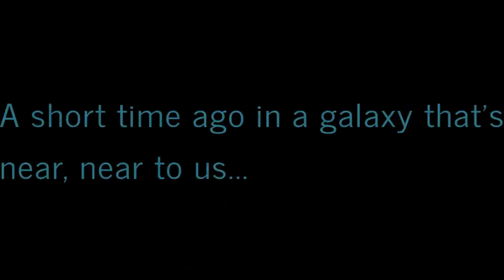DavidsLife WNY WesternNewYork vlog blog WalkingWNY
Join David and his friend Eric on a casual stroll as they chat about their latest projects, work updates, and personal endeavors.

In this candid conversation, David and Eric discuss David's progress on a video project, the current state of affairs at their Walmart jobs, and their observations during their walk.

David shares insights into his creative process, highlighting the visual aspects of his project and the projected timeline for its completion. Eric expresses his admiration for David's dedication and offers encouragement as David nears the finish line.

Their conversation shifts to their work experiences at @Walmart where David describes the current workload and anticipates a busier season ahead. Eric, on the other hand, shares his thoughts on the upcoming inventory period and the cyclical nature of retail work.

As they continue their walk, David and Eric engage in personal reflections, touching upon their encounters with familiar faces and their observations of the neighborhood. They also discuss their sleep patterns, with David jokingly questioning the accuracy of his smartwatch's sleep tracking feature.

Throughout their conversation, David and Eric maintain a lighthearted and engaging tone, demonstrating the camaraderie and friendship that they share. Their casual banter and genuine interactions provide a glimpse into their everyday lives and the bond they have formed.

This slice-of-life video offers a relatable and heartwarming glimpse into the lives of two friends, capturing their everyday conversations and the shared experiences that strengthen their connection.